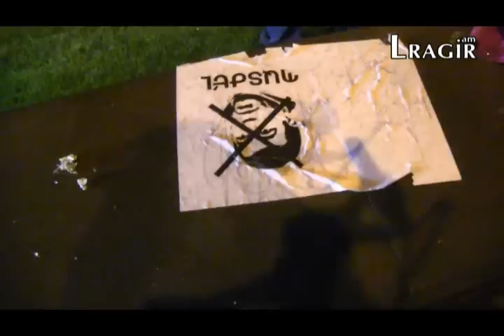Հարսնաքարից բողոքի ակցիան հասավ Նեմեցի տուն